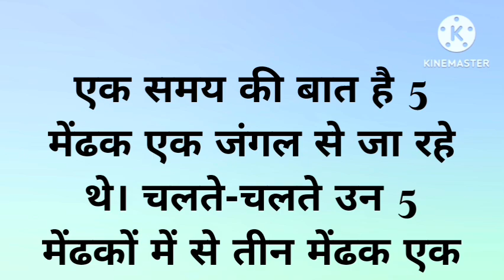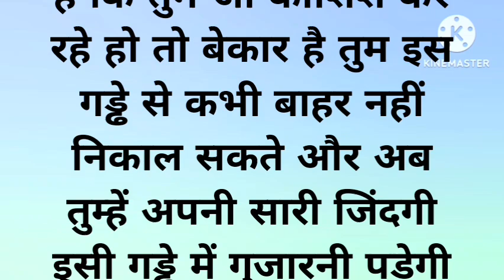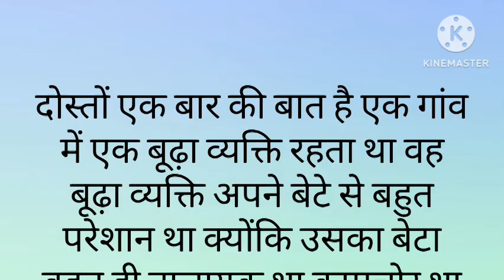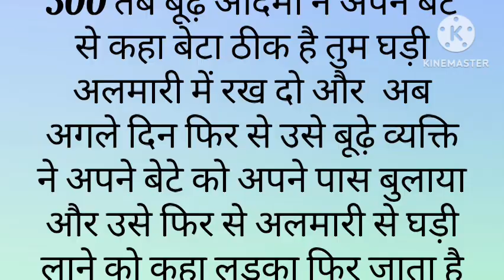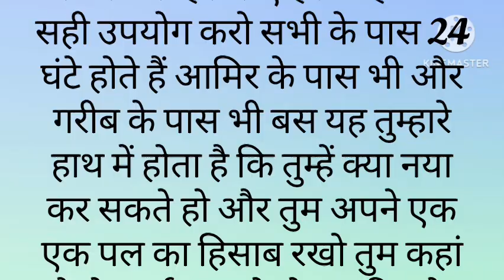Motivational story|| shikshaprad kahani || पांच मेंढक व समय की कहानी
Story| shikshaprad| knowledge|powerful story ||motivation thoughts || emotional story ||बुढे कबुतर की कहानीshikshapradstory sikshapradkahani kabutarstatus bhude baap ki kahani
Hindi kahaniya
suvichar story
गोतम बुद्ध || motivation story ||A powerful story best  life || जीवन का मुल्य ||  suvichar story
moral stories shikshaprd motivation horrorstories inspirationalstory knowledge facts hearttouchingstory emotionalstory bedtimestories kahanistory funnyvideo suspensestories powerful story life base story#heartbroken romantic story gotambuddha stories